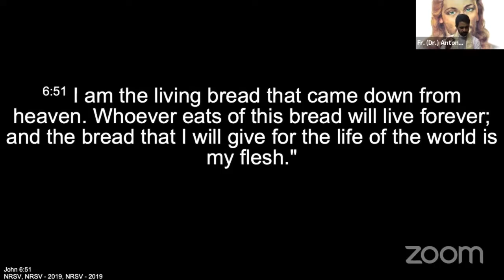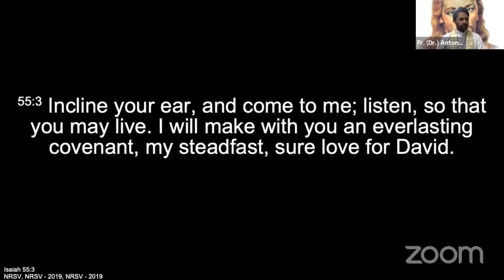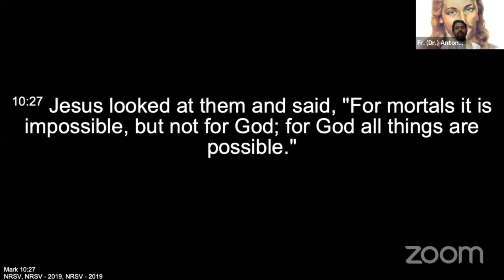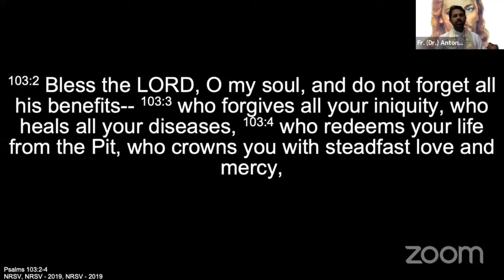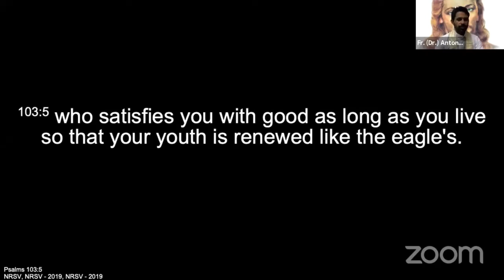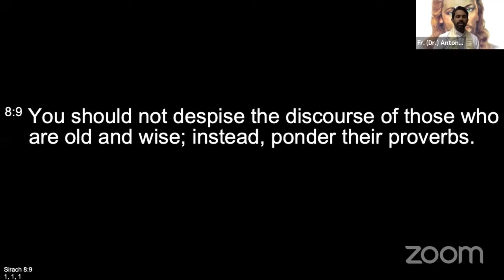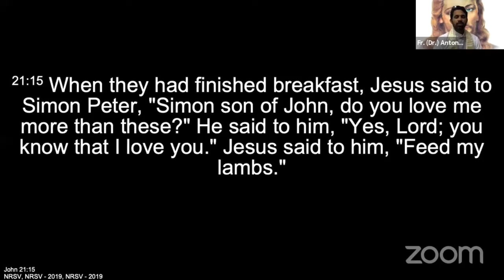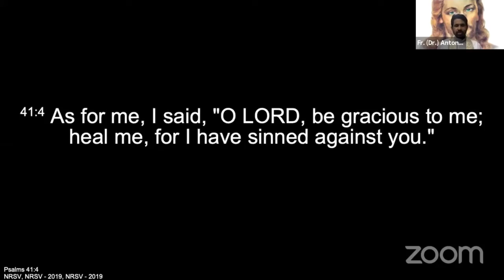THE ENORMOUS POWER OF THE HOLY EUCHARIST - Fr. (Dr.) Antony Parankimalil VC